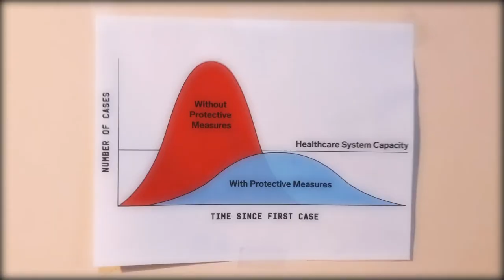PRINCESS QUARANTINA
Submitted by Marisa Coughlan